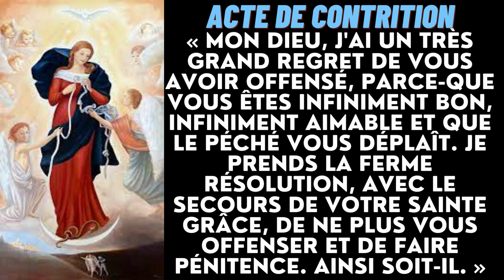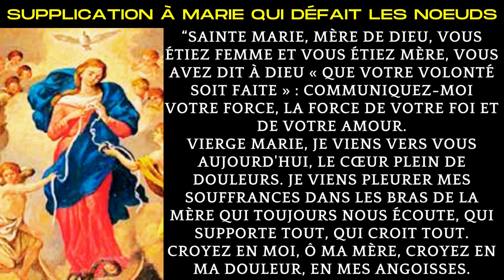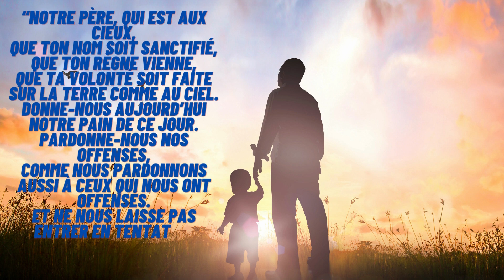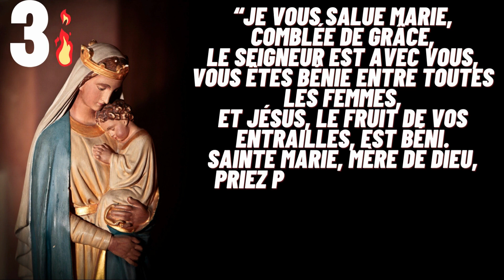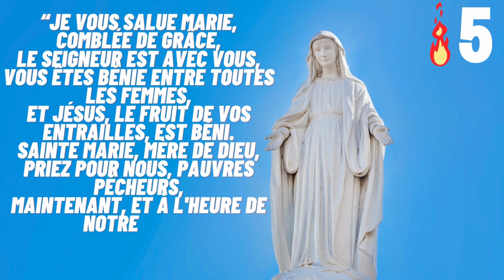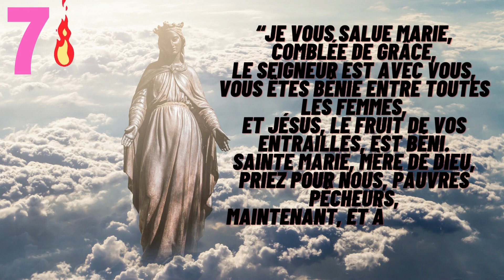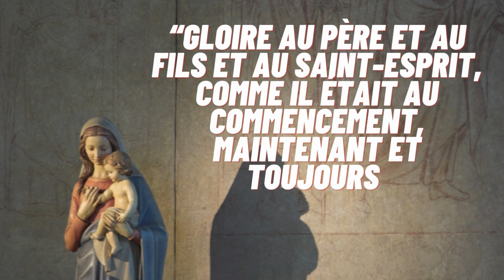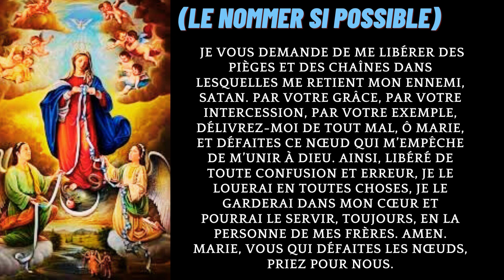𝐍𝐞𝐮𝐯𝐚𝐢𝐧𝐞 𝐚̀ 𝐌𝐚𝐫𝐢𝐞 𝐪𝐮𝐢 𝐝𝐞́𝐟𝐚𝐢𝐭 𝐥𝐞𝐬 𝐧œ𝐮𝐝𝐬- 𝐣𝐨𝐮𝐫 𝟓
Cinquième jour de la neuvaine
“ Sainte Mère du Seigneur, enseignez-moi à aimer avec votre simplicité, la vie et tout ce qui m’entoure. Marie, mère généreuse, épouse exemplaire, faites que je sois animé, comme vous l’avez été, par l’amour inconditionnel de mon prochain.”